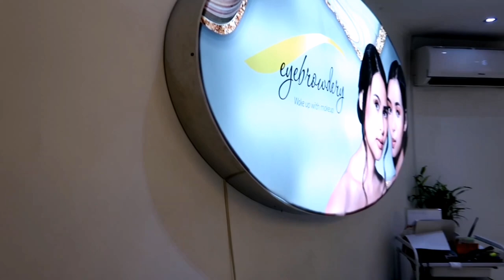EYEBROW LAMINATION & LASH LIFT (OK BA?!) | Anne Lopez (Philippines)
Hey! I'm Anne, a Filipino youtuber and I make videos about anything that interests me.

FAQs:
AGE: 18
CAMERA: Huawei Nova 3i and Canon G7x Mark II
EDITING SOFTWARE: Cute cut pro